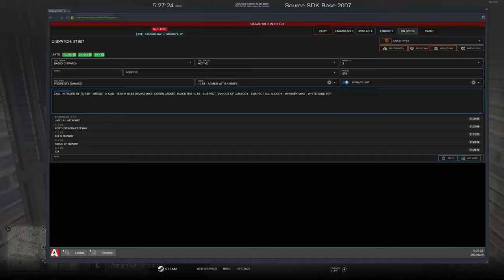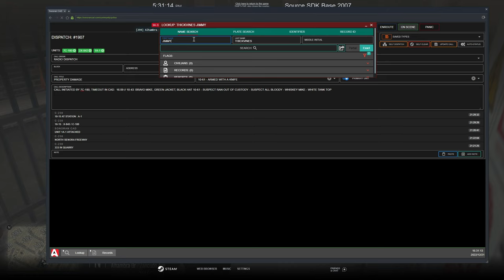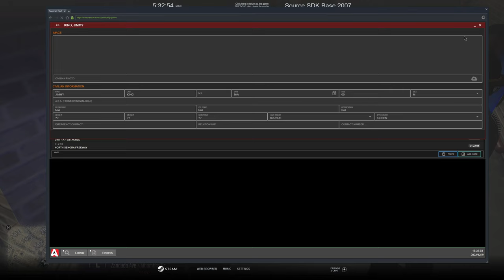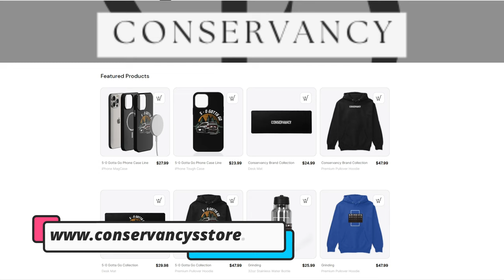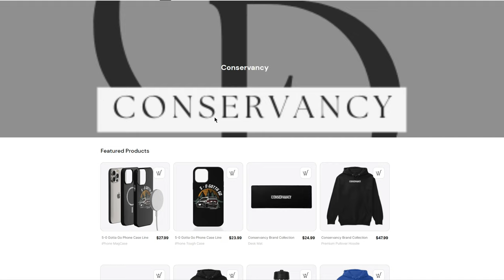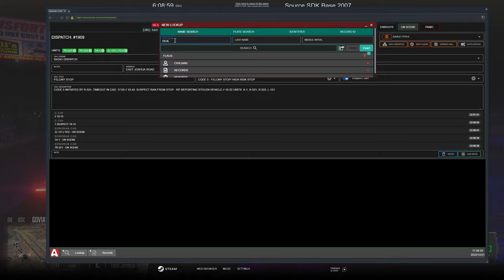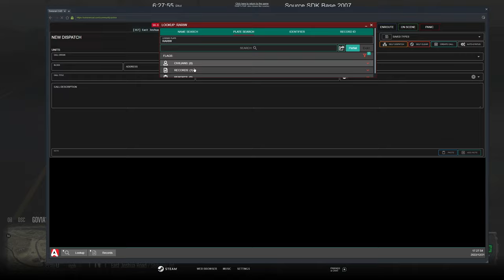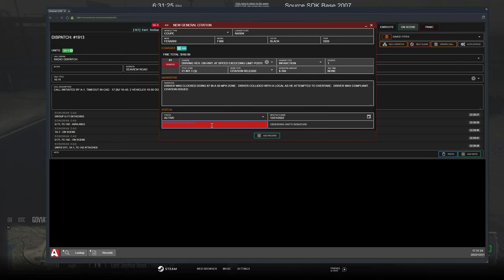Day in The Life Of A Sheriff Deputy In GTA 5 RP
Day in The Life Of A Sheriff Deputy In GTA 5 RP in Diverse Roleplay

1. Ensure you meet all joining requirements.
2. Read through our frequently asked questions before proceeding with an application.
3. Ensure you have joined the DVRP Fan Server.
4. Go to Joining Process
5. Fill out an application
6. Complete the application with your best effort, honesty, and ability. Ascertaining that you provide accurate personal information, select your selected department, and accept the disclaimers and rules.
7. Wait for a response via a public outrreach member. Then, you will receive information about an interview server and you will have access to a channel in the fan Discord (request-an-interview), where FTOs/FTAs will ping the accepted role when they are doing interviews.

Documents:
Conservancy